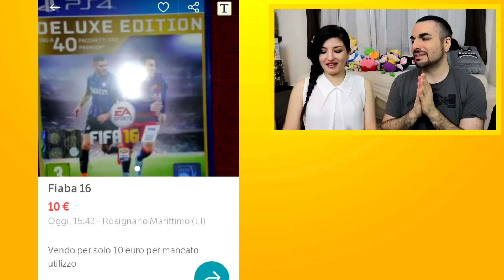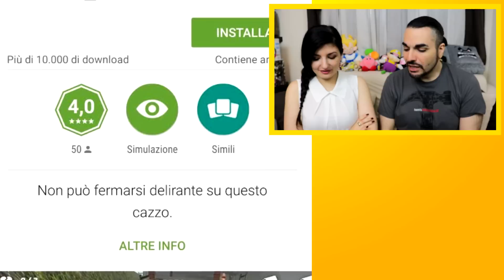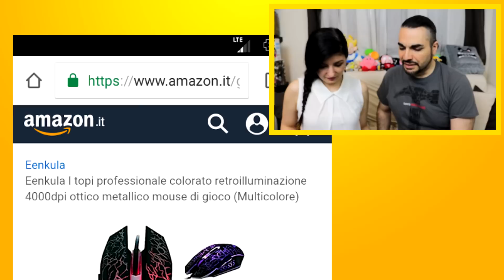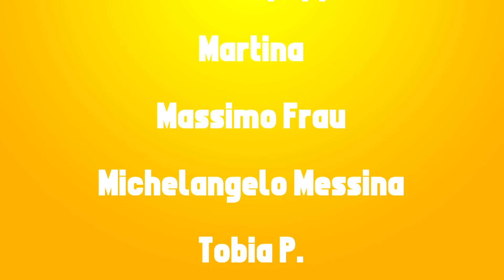PECORINO SB**RANTE E CACCHE REGALO! Annunci Lolli 61